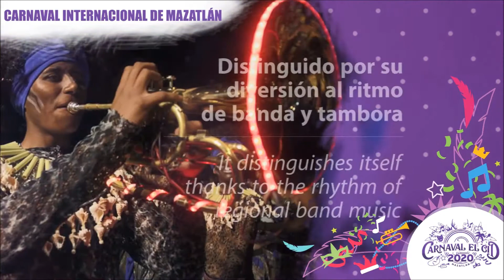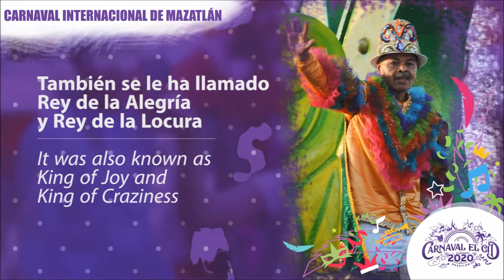Mazatlán's Carnival History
Do you know the history of Mazatlán's International Carnival?